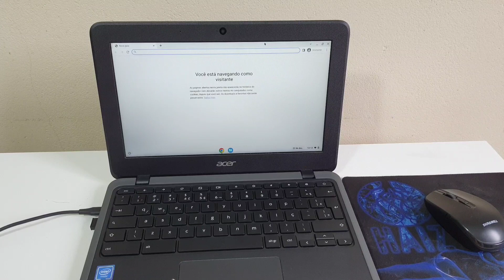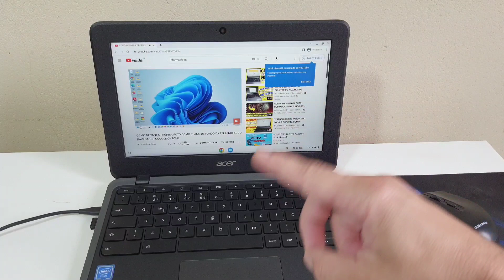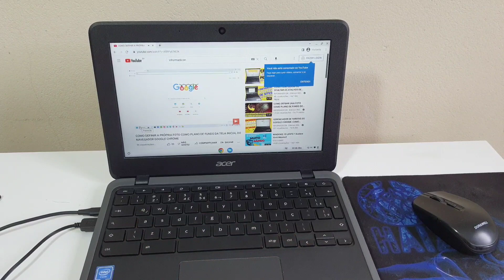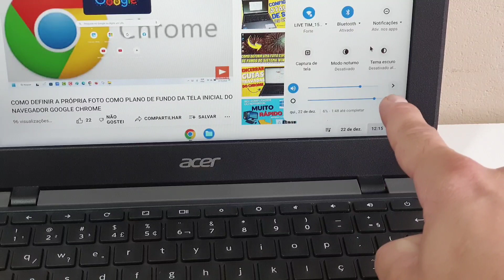COMO CONECTAR E USAR UM FONE DE OUVIDO USB NO CHROMEBOOK DA ACER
Veja nesse vídeo Como Conectar e Usar Um Fone De Ouvido USB no Chromebook Da Acer. Todo mundo hoje em dia conhece ou já utilizou algum dispositivo que possui uma entrada USB. Afinal de contas, grande parte das pessoas nos dias de hoje certamente possui um dispositivo móvel, computador ou outros aparelhos tecnológicos que usam esse tipo de conexão para oferecer seus benefícios.

Um exemplo disso são os fones de ouvido USB, que podem ser conectados aos computadores e notebooks. Com eles, conseguimos assistir filmes, vídeos, jogar games, ouvir músicas, fazer videoconferências e muito mais, sem precisar contar com o alto-falante. Assim, garantimos um som exclusivo e de qualidade. E para saber como utilizá-lo basta seguir o passo a passo do vídeo.